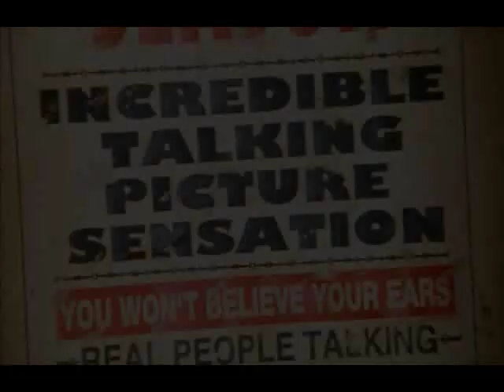forgotten silver trailer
Title of the film: Forgotten Silver
Year: 1995
Mockumentary directed by Costa Botes & Peter Jackson. Forgotten Silver purports to tell the story of 'forgotten' New Zealand filmmaker Colin McKenzie, and the rediscovery of his lost films, which presenter Peter Jackson claims to have found in an old shed. McKenzie is presented as the first and greatest innovator of modern cinema, single-handedly inventing the tracking shot (by accident), the close-up (unintentionally), and both sound and color film years before their historically documented creation. The film also shows fragments of an epic Biblical film supposedly made by McKenzie in a giant set in the forests of New Zealand, and a 'computer enhancement' of a McKenzie film providing clear evidence that New Zealander Richard Pearse was the first man to invent a powered aircraft, several months prior to the Wright Brothers.
The film also shows a (staged) premiere screening of a recovered McKenzie film presented by film promoter Lindsay Shelton. It features deadpan commentary from actor/director Sam Neill and director and film archivist John O'Shea, as well as critical praise from international industry notables including film historian Leonard Maltin, and Harvey Weinstein of Miramax Films.